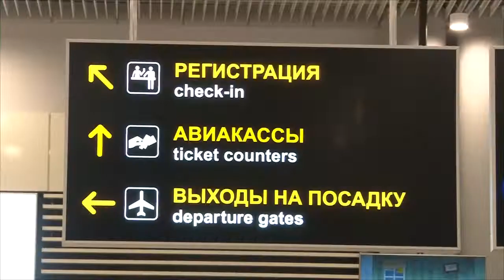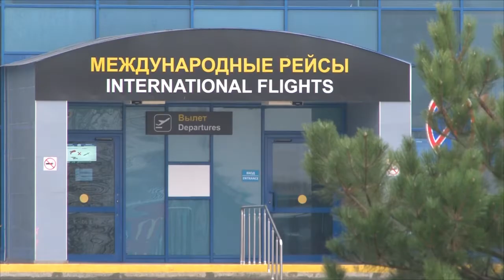Аэропорт Анапы назвали в честь Владимира Коккинаки: мнения горожан